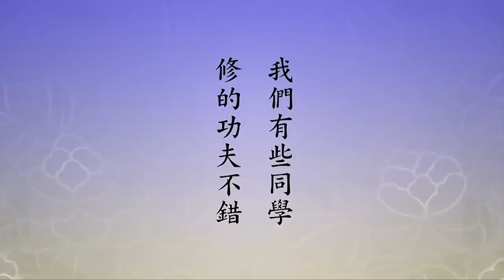🙏淨空老法師🙏我們為什麼穿不過去？🙏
相而無相，無相就是沒有起心動念、沒有分別執著，不起心不動念、不分別不執著，這個相現出來了。我們有些同學修的功夫不錯，見到佛，見到菩薩，時間處所不定，真見到了，到自己明白了，這相不見了。像黃念祖老居士在《報恩談》裡面說了一樁事情，福建有個出家人，朝五台山的時候見到文殊菩薩。他很誠懇，三步一拜，從山下拜到山上。拜到山上的時候，他看到一個小地方，叫金剛洞，他進去看看。走進去之後看裡面很大，很寬很大，裡面有不少出家人在修行，有和尚、有喇嘛。他離開的時候，有個小沙彌叫他名字，他很驚訝，這個地方怎麼有人知道我？他說我師父叫你進去。看到一個老比丘，給他談一些話。他想住在這裡，他說這個地方你不能住，你還是要離開。走了以後，天黑了，要找個地方落腳，就有一個也是修行人，小茅蓬裡頭讓他住一晚上，明天好趕路。他就問起，你們五台山多少出家人？這個人就告訴他，很多人到五台山打千僧齋，我們的人數都不夠，大概只有三、四百人。他說不對，我剛才看一個地方就有五、六百人。他說沒有這個地方，也沒有這麼多人數。最後旁邊有個人說，你可能遇到文殊菩薩了。他一想就哭起來了，不知道剛才見的是文殊菩薩，再趕快去找，找不到了，就在這條路上，金剛洞也不見了。這個就是什麼？相而非相，非相而相。你在清淨心，沒有妄想，沒有分別執著，你就見到。你這一起心動念，文殊菩薩，還有金剛洞，它就不見了，你就見不到了。為什麼？你著相了。著相，只能見到阿賴耶的相分，見不到自性的相分，要不著相就見到了。我們能夠很短的時間不著相，沒有起心動念、分別執著，大概也不過幾分鐘，或者是幾秒鐘。習氣太重了，幾秒鐘暫時離開妄想分別執著，剎那之間又回到習氣了，習氣做主。念老所引用的福建這位法師朝山見到文殊，這是真的，不是假的。所以無相而相是極妙，見到的時候跟真的一樣，離開一回頭就不見了，極妙。
　　接著說，「廣略相入，不可思議」，廣是廣大，略是簡略。小入大不稀奇，大入小不可思議。金剛洞的門很小，走到裡面去很大，很廣闊，裡面有幾百人在裡頭，可是一轉眼它就不見了，不可思議。廣略相入，現在科學裡頭也有這個例子，譬如現在的晶片，很小，比指甲還小，它裡面可以藏一部《大藏經》，這個大，放在螢光幕上它就現出來，小裡頭顯大。佛在經上告訴我們，一微塵，微塵是什麼？極微之微。這裡頭有什麼？有大千世界，有無量無邊諸佛剎土。佛知道，明心見性的人知道，他什麼都知道，我們是什麼都不知道。「故云無能稱量」。這意思是說，「極樂世界全顯事事無礙法界」，華嚴境界，事跟事沒障礙。我們這個身體是個事，這牆壁也是個事，可以自由穿過去，這就無礙。我們為什麼穿不過去？我們認為是真的，真有，身是真的，牆壁是真的，把它當真就不自在了。
　　早些年圓瑛法師，這個事情好像是在《圓覺經講義》前面他提到的，有一天他在寮房裡打坐，突然想起一樁事情要辦，很急，他就放下腿就走出來，從寮房就走出來了。走出來之後他想到門關的，我好像沒有開門，我怎麼出來的（這一剎那之間）？回頭一看門果然是關的，再推，裡面拴著的。這就是當時那一念，他沒有想到這裡有門，他就從這出來了，這個不是假事情，他自己親身經歷的。人到沒有念頭，不起心不動念就自在了，障礙就沒有了。起心動念是迷，不起心動念是覺，覺而不迷，分別是嚴重的迷，執著是最嚴重的。破執著證阿羅漢果，不分別是菩薩，不起心不動念就是佛，就是回歸自性。佛法真稱為大道至簡，它太簡單了。什麼叫成佛？不起心不動念，這就是佛。你什麼時候不起心不動念，你就成佛了。起心動念，不分別不執著是菩薩；起心動念，有分別，沒有執著，是阿羅漢；我們凡夫，起心動念、分別執著全有，統統具足，叫六道凡夫。我們如是，天人亦如是，包括色界天、無色界天，四個統統具足，起心動念、分別執著。